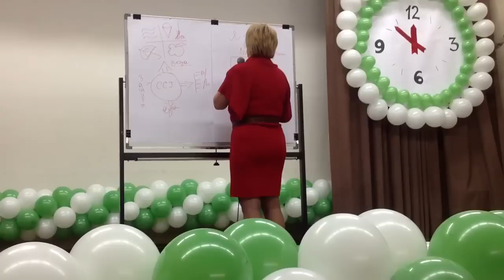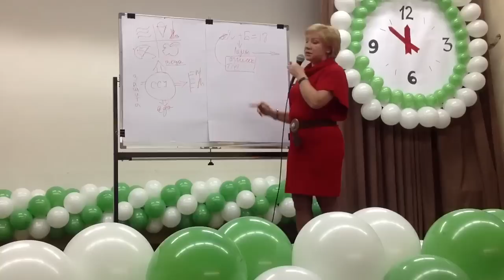Рекомендации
Как это делать